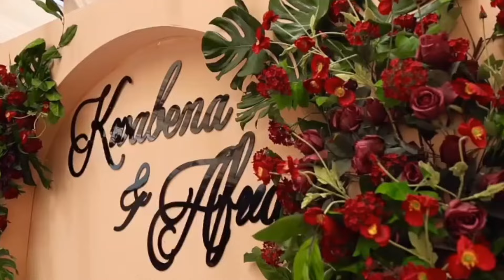Groom couldn't Sit after hearing this 🥺🙏